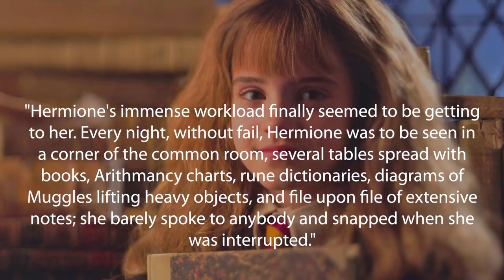How Much Did Hermione AGE in Third Year? - Harry Potter Theory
Hey everyone,

Welcome to another installment of Harry Potter Theory. In this video, we’re going to be discussing Hermione Granger, The Time Turner, and the absurd amount of coursework that she was taking on in her third year. But more specifically- we will be tackling the question- did it AGE her? Time travel is not to be toyed with so-were there any lasting detrimental effects?

A time turner is a magical device manufactured by the department of mysteries that is used for time travel. Given the potential usefulness of a time turner, which allows for TIME TRAVEL, one might expect that this technology would have been used more in the fight against evil- but in reality it was mainly used by Hermione so that she could take on MORE coursework.

In the 1993 school year, Mcgonagall gifts a time-turner to Hermione so that she is able to attend additional classes.

"Hermione's immense workload finally seemed to be getting to her. Every night, without fail, Hermione was to be seen in a corner of the common room, several tables spread with books, Arithmancy charts, rune dictionaries, diagrams of Muggles lifting heavy objects, and file upon file of extensive notes; she barely spoke to anybody and snapped when she was interrupted."
—Hermione's workload due to her Ministry Time-Turner

So, a time-turner allows you to go back in time- but, you may be asking-what are the long term implications of time travel? Using a device that allows you to relive moments in the past and then jump back right to the future? The answer to this is of course that your ‘present’ self would have aged-depending on how long you went back in to the past.

If you went 5 years back in time and stayed there for 6 months, when you returned to the present you would be 6 months older than you were before, but everyone else would have remained the same age. This means that for every minute someone in the present aged, Hermione’s time travelling self would age 2 minutes. So, given that Hermione uses a time turner for a good portion of the school year- how much did he she actually age?

First of all, it’s never explicitly stated how many courses she doubles up on- and we have no information about how long they were or how long the terms were, so all we can do is estimate based on what we DO know.

In her third year, there were 12 possible classes that she could have been taking (7 core, 5 elective). Given Hermione’s nature and the fact that she was in possession of a time travelling device, let’s assume that she took all of them.

However, it’s revealed that Hermione later drops two classes - Divination and Muggle studies. She dropped Divination because she was NOT a fan, and she dropped Muggle Studies because she was a muggle born, and didn’t really get anything out of the class. However, she did attend these classes for a portion of the year- which means that she did still age quite a bit.

We know that the Hogwarts school year begins in September, and ends at the last week of June. There are also approximately two two-week holidays that occur during the school year, which we need to factor in to this equation.

So the Hogwarts school year starts on 1 September and ends at the last week of June, with two approximately two-week holidays (one in winter for  Christmas and one in early spring for Easter) during that time. September to July is approximately 43 weeks of classes- however, if we deduct the 2 two-week stints of vacation time, then that leaves us with 39 weeks of classes in total.

Hogwarts courses are generally 90 minutes, however, students have the option to double-up on these courses if they so desire- making them 180 minutes in total, or three hours.

Hermione’s REGULAR 10 course schedule (without the addition of Divination and Muggle Studies), would put her at 2 courses a day at 3 hours each. This would mean that she spent approximately 30 hours per week in class. And this was doable for Hermione, but what wasn’t doable was trying to incorporate ADDITIONAL classes in to this already heavy schedule.

Thanks!